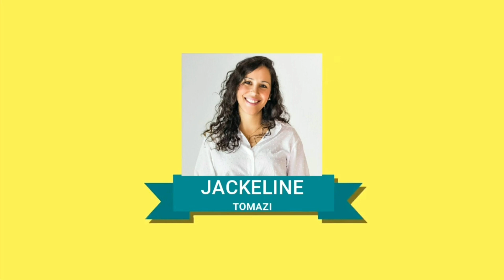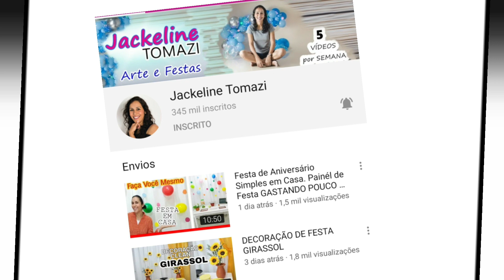DICAS DE ATIVIDADES EM CASA. Ideias de atividade para crianças de 1 a 7 anos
Conheça meu segundo canal:
ARTE EM CASA com Jackeline

QUER ME ENVIAR ALGO?

Me conhecendo um pouco:
Meu nome é Jackeline Tomazi sou Decoradora de Festas e Artesã. Sou Empreendedora, Dona de Casa, esposa e mãe.

xxxxxxxxxxxxxxxxxxxxxx♥️xxxxxxxxxxxxxxxxxxxx

🎬Meus equipamentos: CÂMERA Canon G7X e Celular NOTE 10 PLUS.
💻Editor: Movie Maker / Vídeo Maker
🎶 Músicas: Galeria do Youtube